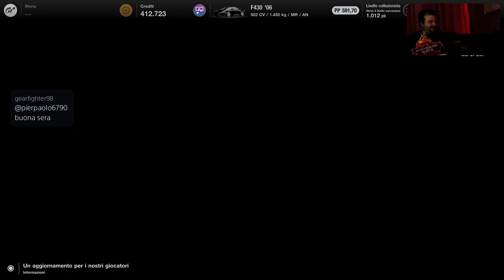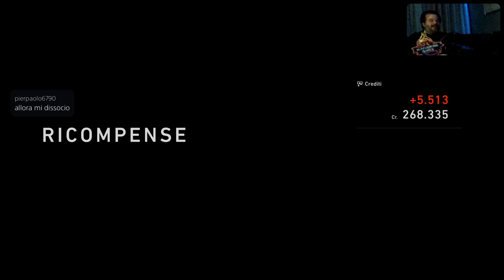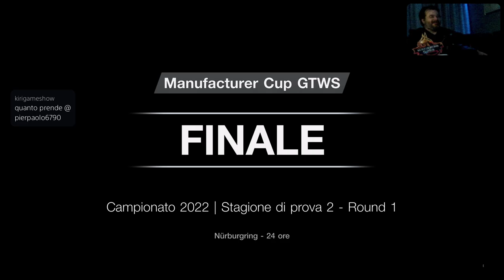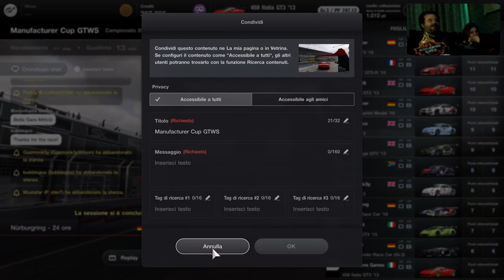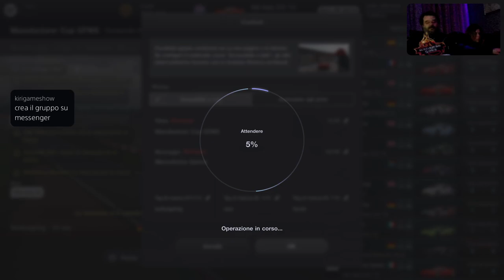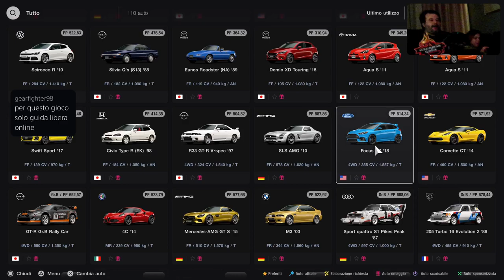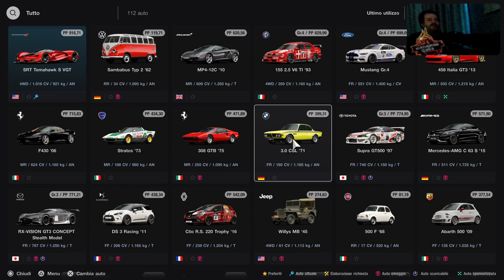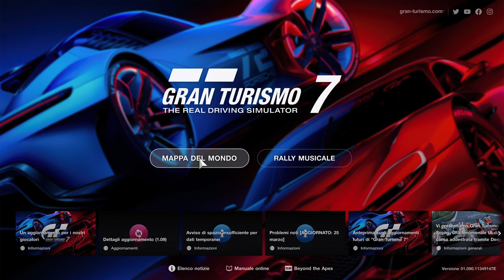Gran Turismo 7 [PS5-ITA] Manufacturing CUP con Marcodrums Games in Live 31/3/22